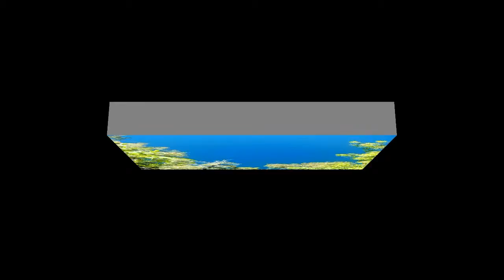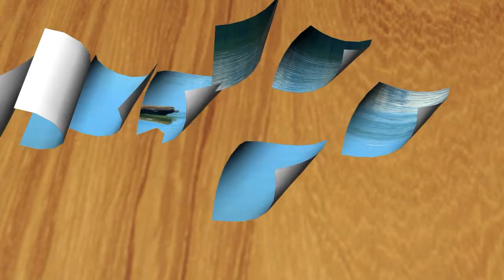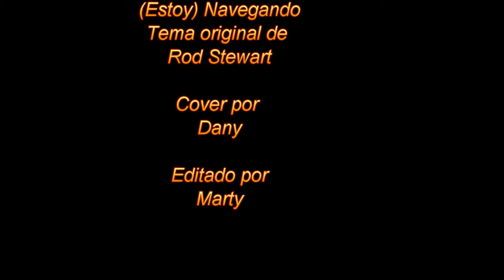(I am) Sailing - cover v2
(I am) Sailing - Cover. Version 2
(Estoy) Navegando. Versión 2

Cover Instrumental, interpretado por Dany (Daniel Burgos).

Canción original interpretada por Rod Stewart.

He subido esta segunda version, en donde la edición de las imagenes esta un poco mejor, mas tiempo.
Por alguna razón, la anterior me salio cortada.